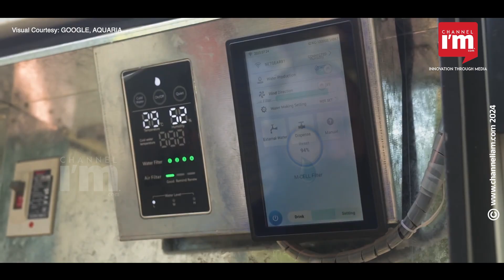Aquaria Technologies: Turning Air into Clean Drinking Water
Aquaria Technologies, a startup from San Francisco, is changing the way we get clean drinking water. Founded in 2022, their technology takes moisture from the air and turns it into water. This is especially helpful in places hit hard by drought. They have different models, like the Hydro Station, which can provide water for up to 1,500 people. The Hydropixel is perfect for home use and can make up to 24 gallons of water a day. Their biggest model, the Hydropack X, can produce up to 264 gallons daily, replacing the need for municipal water in a home. Their systems are energy-efficient and work well with solar power. Aquaria plans to use this technology to help a community of 1,000 homes in Hawaii soon. This innovation is a key step in tackling water shortages caused by climate change.

Aquaria Technologies, atmospheric water generator, solar-powered AWG, Hydropixel model, Hydropack X water supply, climate resilience, sustainable water solutions, water scarcity